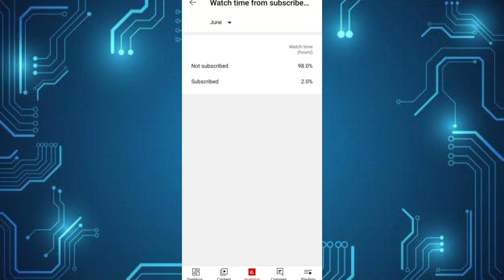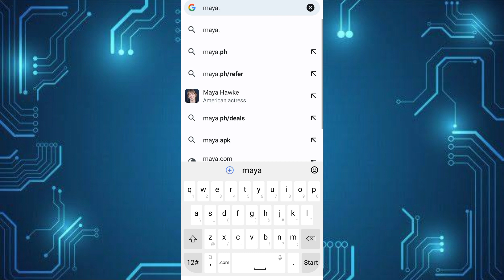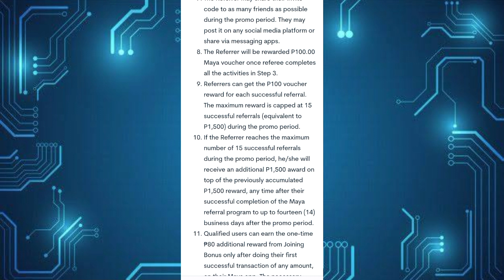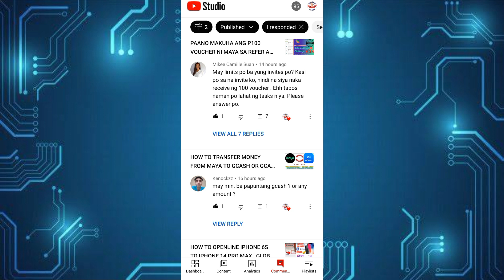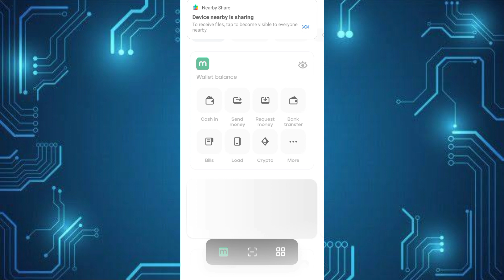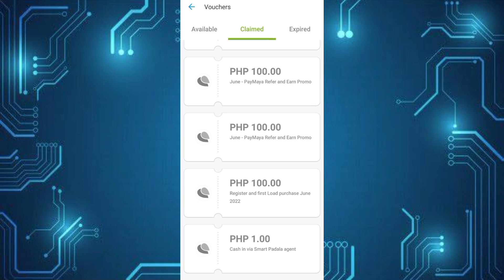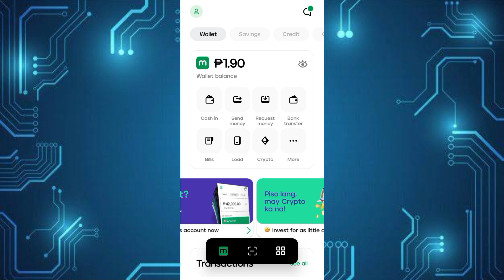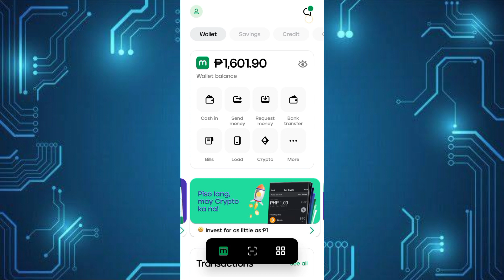ADDITIONAL 1,500 PESOS NI MAYA KAPAG NA KUMPLETO MO ANG 15 SUCCESSFUL REFERRALS LEGIT NGA BA O SCAM?